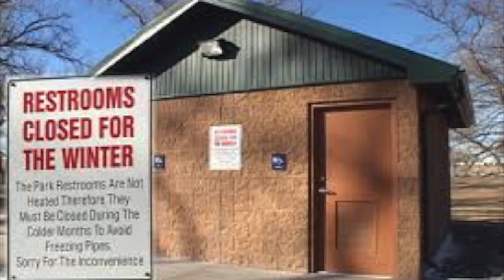Boris The Sprinkler - Gotta Whiz